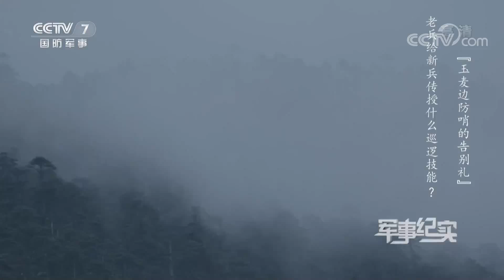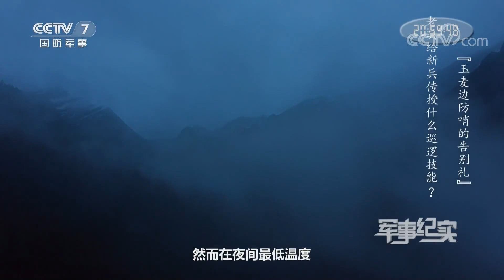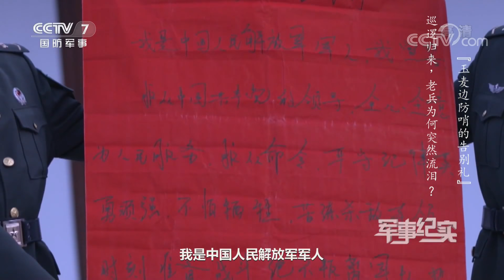《军事纪实》 玉麦边防哨的告别礼 20191226 | CCTV军事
本期节目主要内容：
退伍之前，西藏军区玉麦边防哨点的3名老兵要带新兵们最后走一次巡逻路。这是一场告别礼，更是一次经验的传授。老兵们都有哪些“巡逻兵必备技能”呢？眼前的帐篷只有一层塑料薄膜，在零下20摄氏度的原始森林中，他们会如何度过？